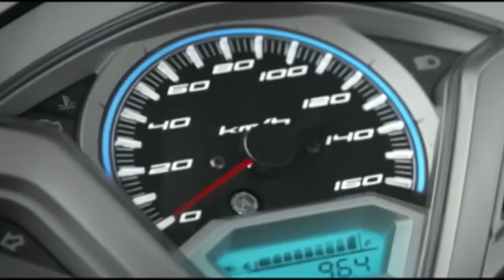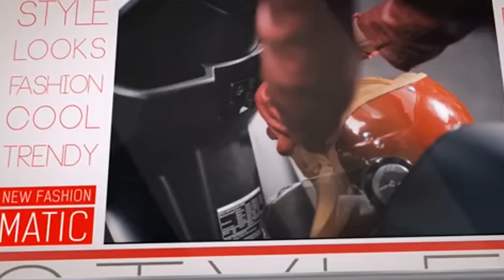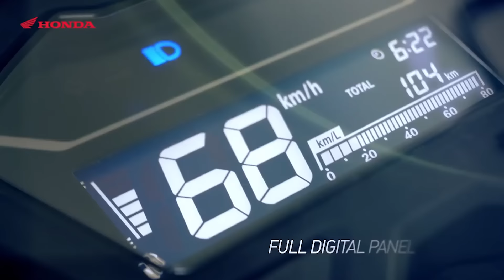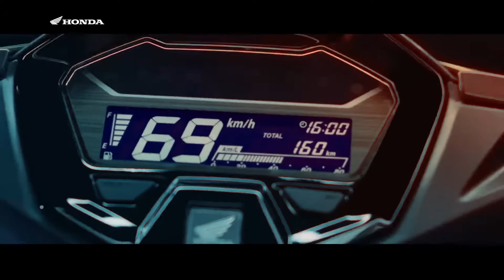BODY GETAR, JOK BATU, SAMPAI SPAKBOR MIRING. INILAH SANG RAJA GREDEG | Roasting Honda Vario 110-160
Automotive Info adalah channel yang memberikan informasi ter-update dari dunia otomotif, modifikasi ringan sepeda motor, sepeda motor terbaru, membahas rumor tentang otomotif dan lainnya.